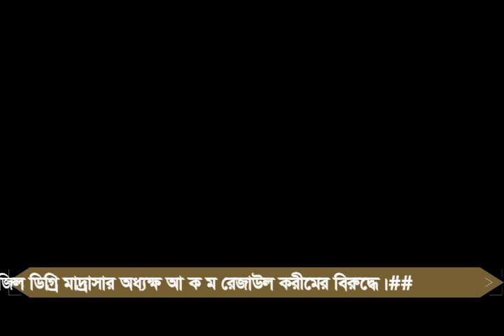#প্রায় ৫ শত ৮২ কোটি টাকার সার আত্মসাতের মামলায় নরসিংদী ২ আসনের সাবেক সংসদ সদস্য কামরুল আশরাফ খ